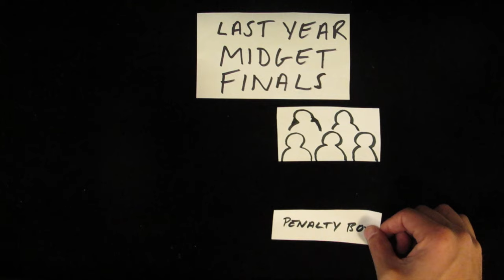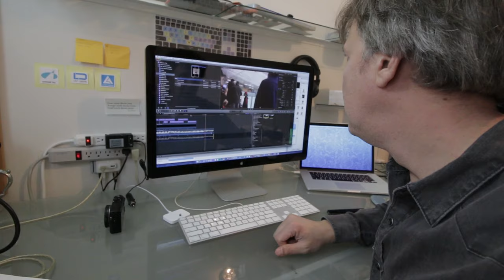What We Must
A fight almost breaks out at a GTHL AA Midget game. Lucky for everyone both participants did what they had to do, and left it at that.

Rob Levy Vlog: v008